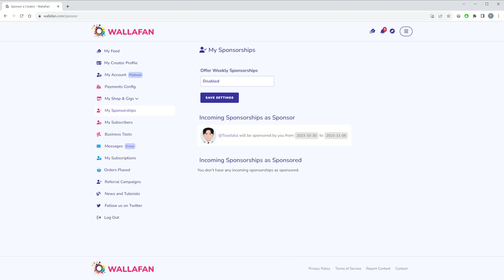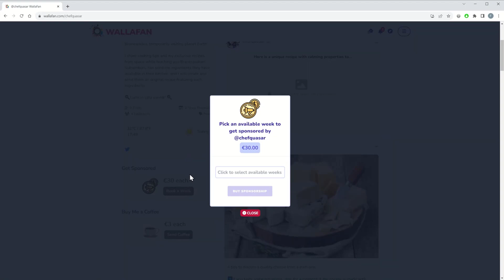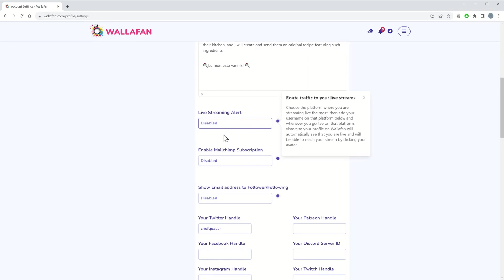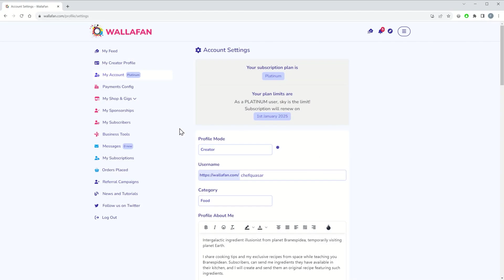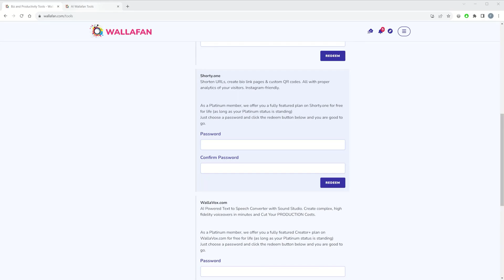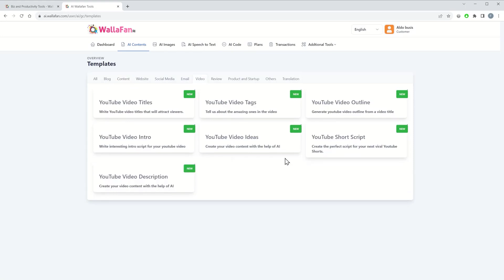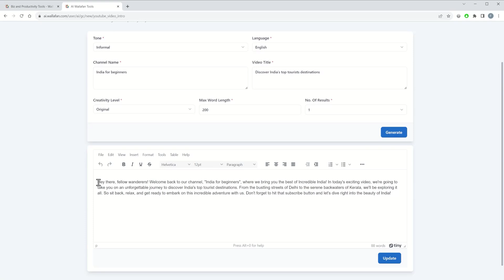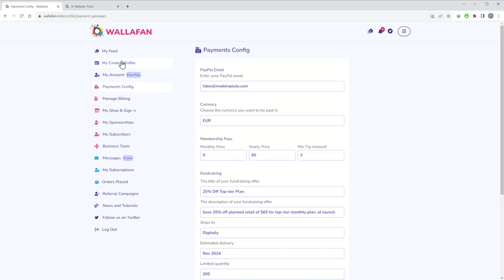Wallafan Review, Demo + Tutorial I Monetize your digital content and keep all the revenue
In this Wallafan review, we will talk about what is Wallafan software, how it works, Wallafan lifetime deal, how to use Wallafan, Wallafan tutorial, Wallafan demo, Wallafan pricing & plans and some of the features that are available. Wallafan reviews: Wallafan app is Monetize your digital content and keep all the revenue with a commission-free platform.

• Scale your content production with AI-powered writing and productivity tools
• Keep 100% of your revenue with instant payouts and audience data, including email addresses